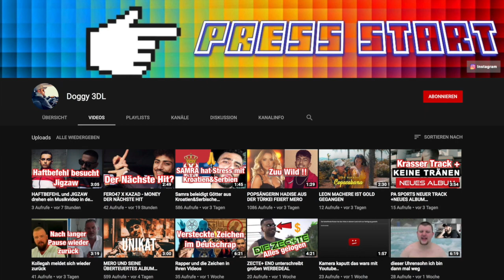MANUELLSEN ist ein sehr großer KOLLEGAH Fan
Hallo Freunde unser heutiges Thema geht um Manuellsen,Kollegah und Youtuber LeonLovelock .Manuellsen ist ein großer Kollegah Fan und gibt Respekt für seine Hilfe in Kosovo und würde sich freuen mit ihm mal an einen DISCHHHH zu sitzen ...